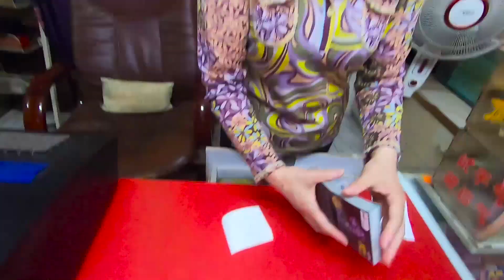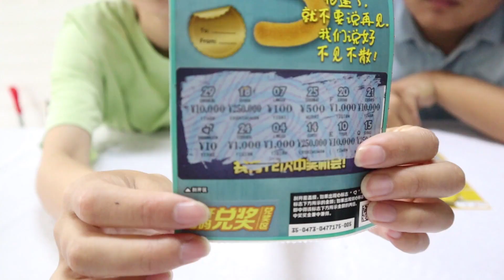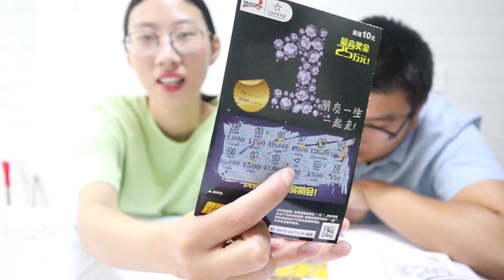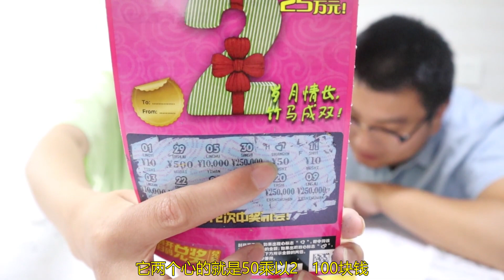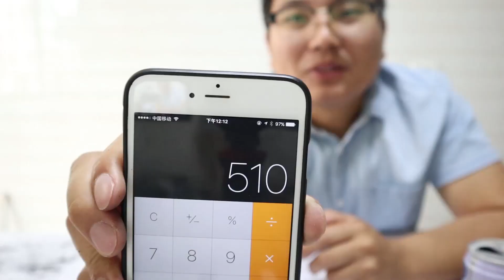一口气买了1000块钱刮刮乐彩票，老婆中了大奖高兴坏了。